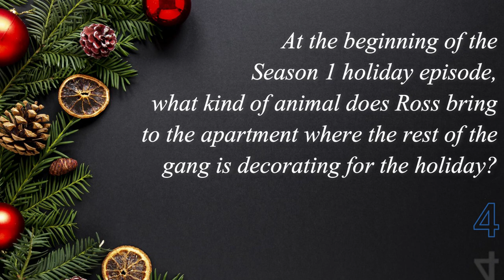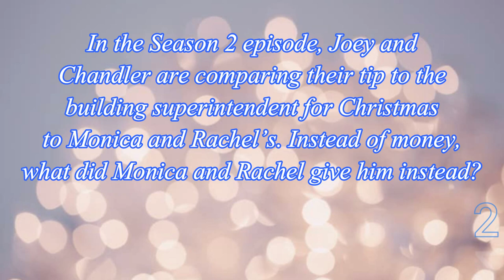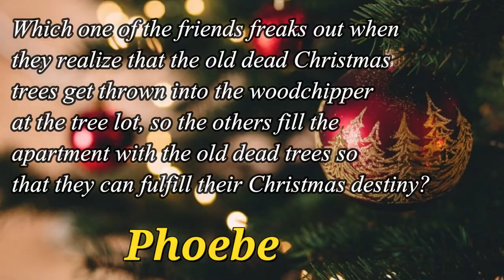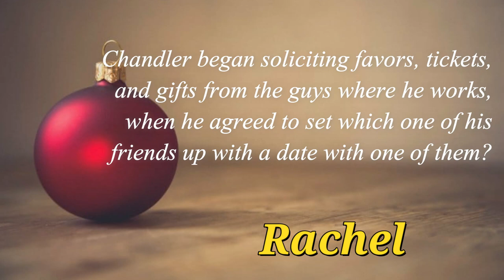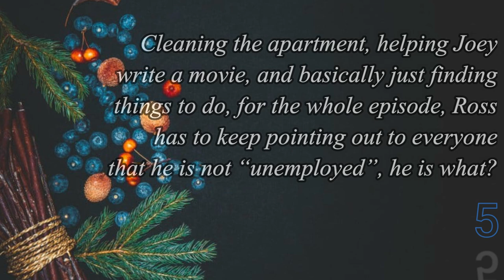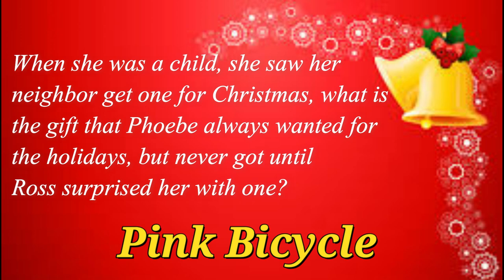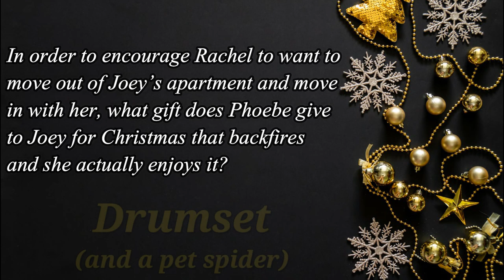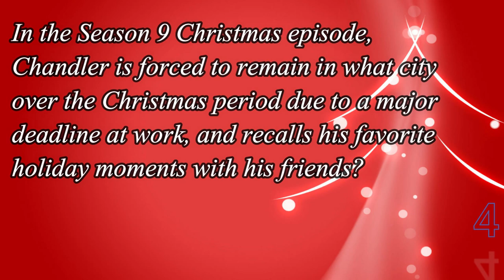FRIENDS - TV show Holiday Episodes -21 question trivia quiz {ROAD TRIpVIA-ep:715} Joey/Rachel/Ross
HOLIDAY EPISODES
21 Questions / 13:40 Minutes

FRIENDS - TV show Holiday Episodes -21 question trivia quiz {ROAD TRIpVIA-ep:715}